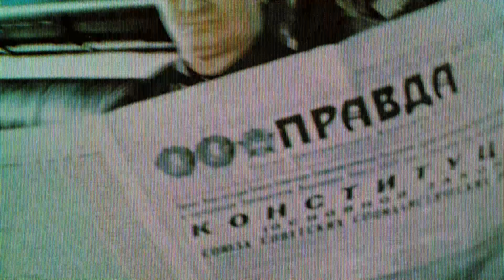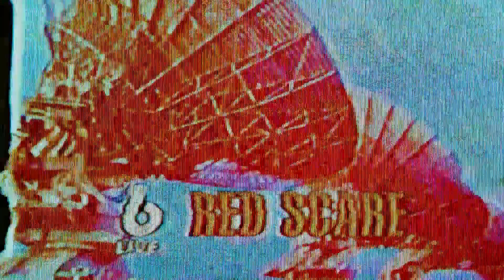Catching Qasim on the PS5!!! | Call of Duty: Black Ops Cold War | CAMPAIGN | Episode #1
►Intro: None
►Outro: Harris Heller - Echo in the Mountain